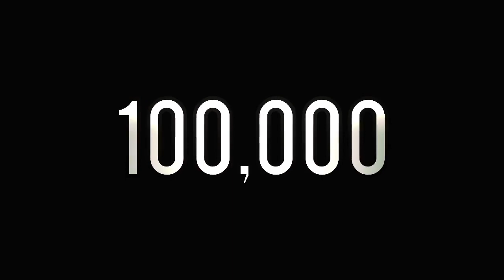xJMx: 100k Teamtage Trailer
[Open for more description!]